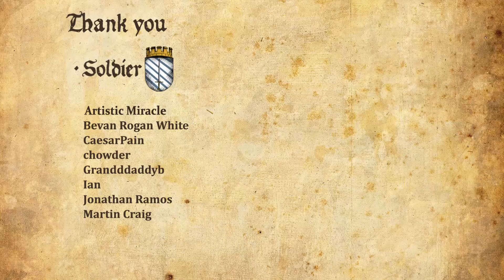Tomb Raider 2 Remastered Walkthrough Part 4 - The Brute of the Opera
Girl Plays Tomb Raider 2 Remastered Gameplay Walkthrough Part 1 with Facecam Reaction [PS5] - The Brute of the Opera